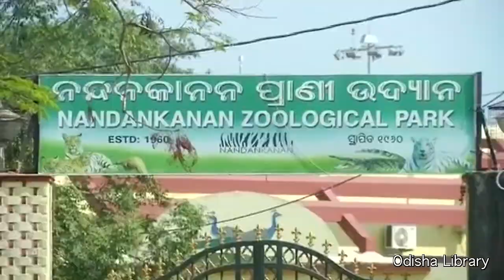NANDANKANAN BHUBANESWAR ODISHA